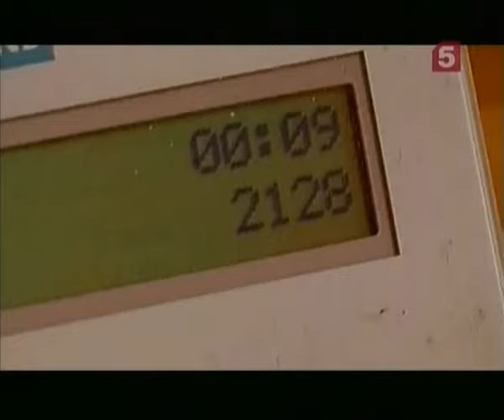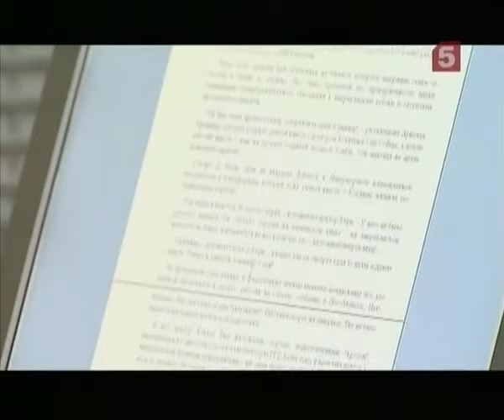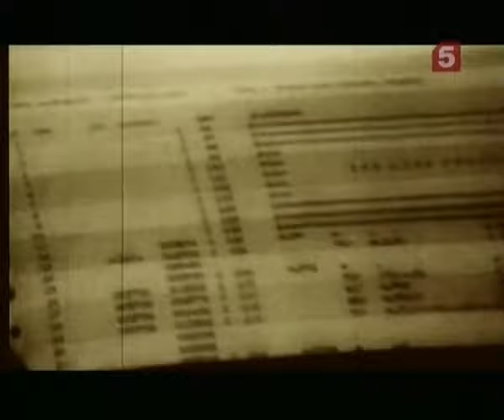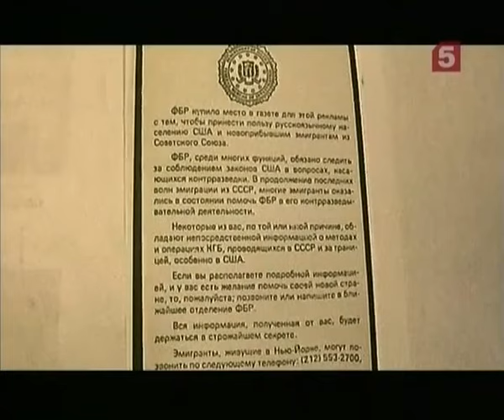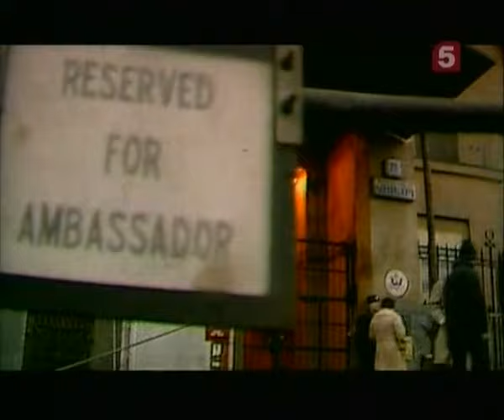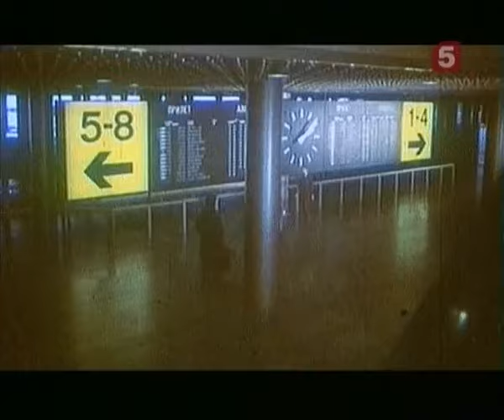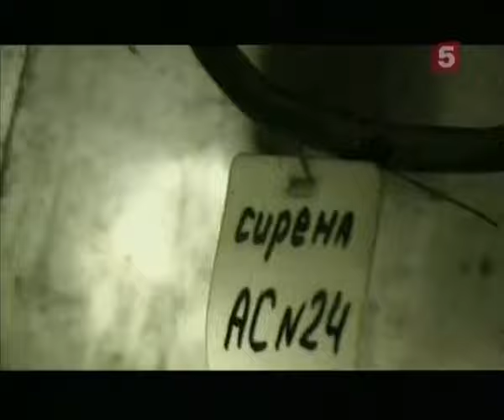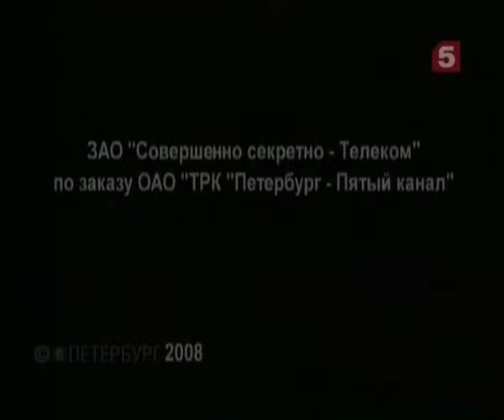[Живая История] Шпионы подземелья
2001 год. В США выходит в свет книга «Шпионская пыль». Она сразу же становится сенсацией! Шпионы и разведчики, подземные ходы, подслушивающие устройства, операции по спасению спецагентов.